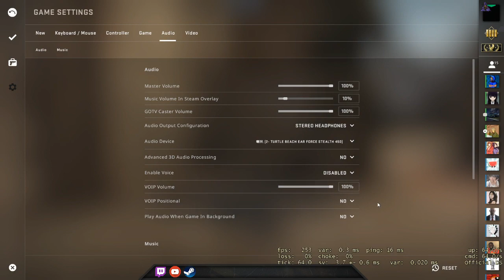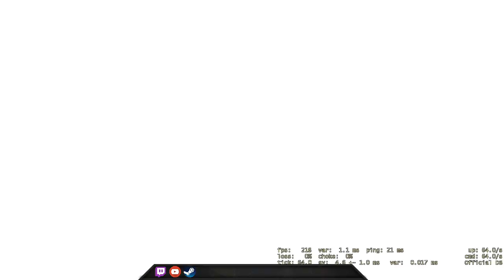How was that a miss? - CSGO Comp Full Game #186